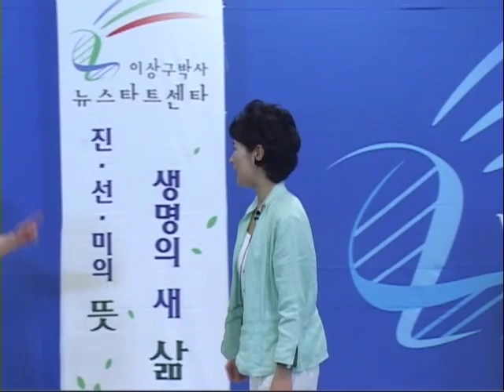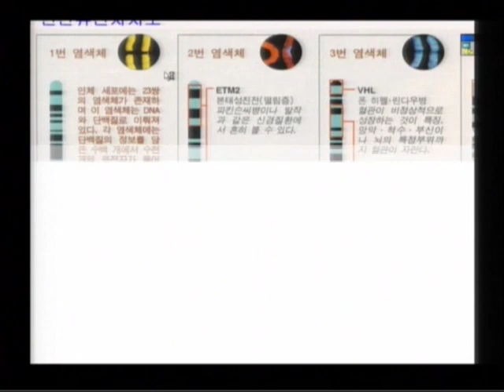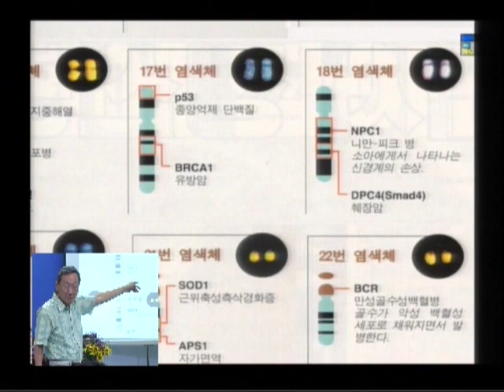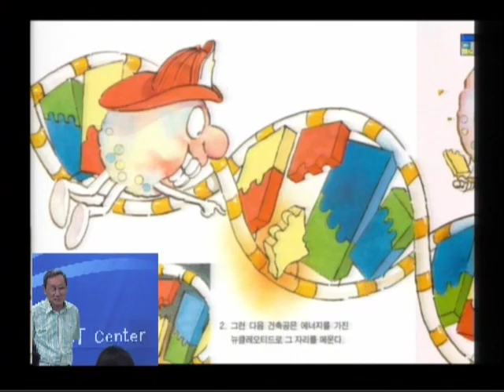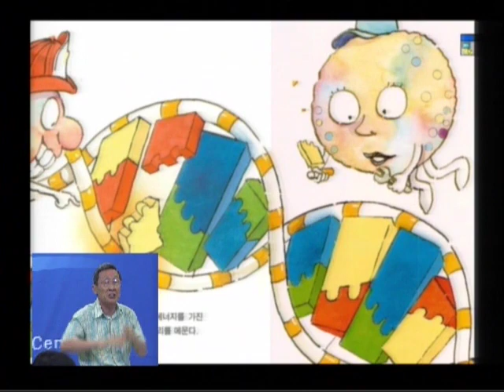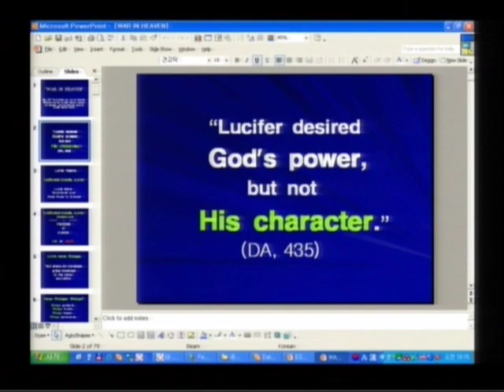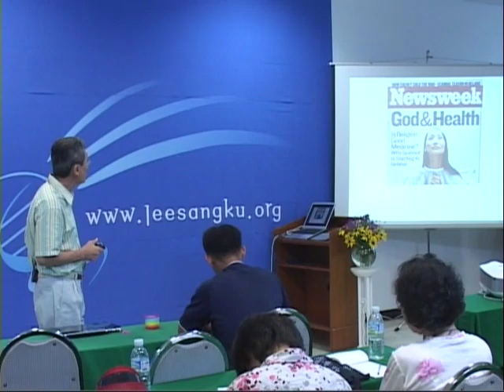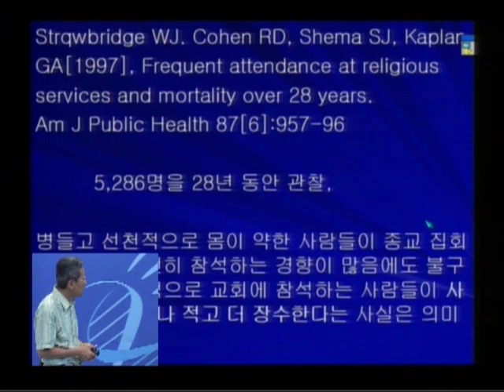M07-05 신앙과 건강, 과학적 증거